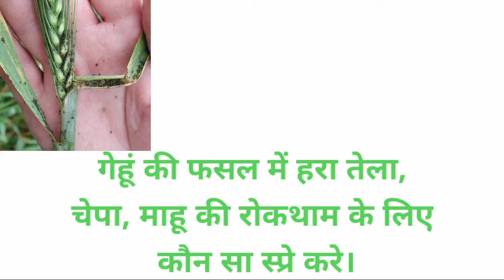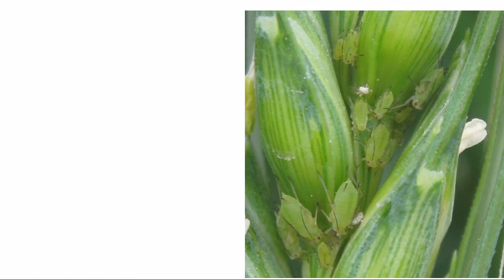Thiamethoxam 25% WG Gehu ki fasal me hra tela, chepa ki rokdham kese kre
गेहूं की फसल में लगने वाले रोगों की पूरी जानकारी